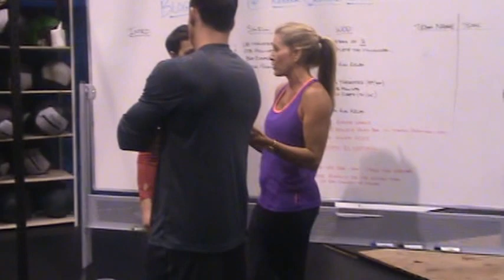RBKFITBLOG Prep for WOD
More peeks at the instruction given by the Reebok Crossfit ONE trainers, before the WOD.